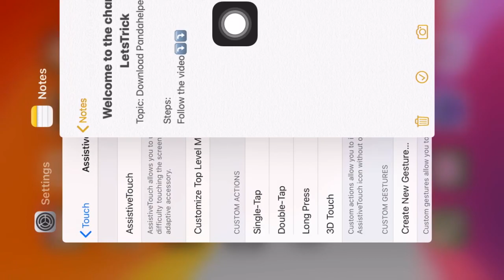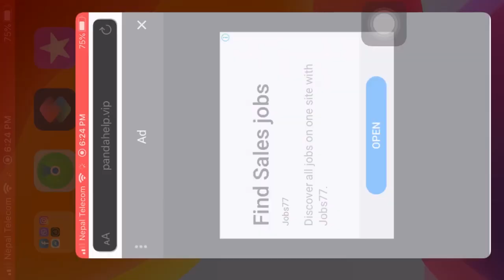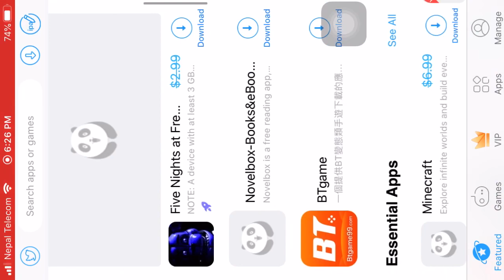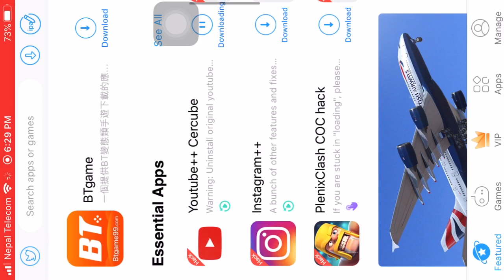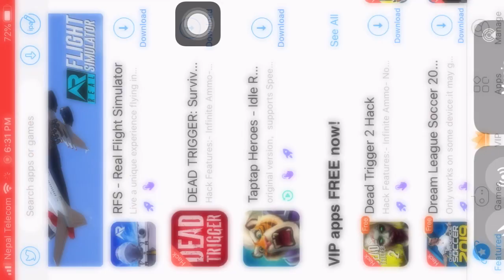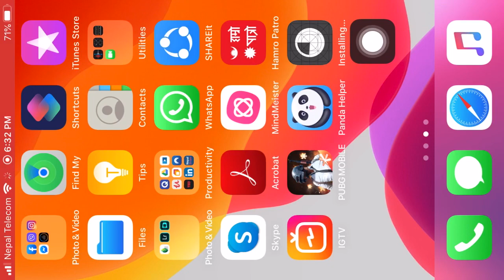[100% SOLVED] How To Fix Panda Helper Unable To Install On iOS 13/12/11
[100% Fixed] Panda Helper Download
Install Tweaks Apps With Panda Helper Free iOS13/12 (No Jailbreak or Pc) Fix Revoked
( Install / Tweaks / Jailbreak / Apps++ / Download / And More )
Panda Helper Download - How To Get Free Panda Helper New Apps Android iOS

Welcome everyone! I'm happy to be showing you how to download some panda helper in order to access thousands of apps daily. Everyone who is already a fan of tweaked stuff would really appreciate panda helper as it can definitely make the entire phone experience better. Already it has been tested multiple times and without any sort of issues we were able to benefit from extra cool features that previously were locked. There's so many great things to say about this app, but I'm afraid it would take too long to list them all.

Features Of Panda Helper:
-Compatibility to Android and iOS devices (iOS 13)
-Access to millions of apps and games
-User-friendly interface
-Easy navigation across categories of apps and games
-No Jail-breaking required
-Regular updates of apps and games in terms of content and bug fixes
-Fully protected apps with SSL encryption

Thank you if you like. giving the button I like!.